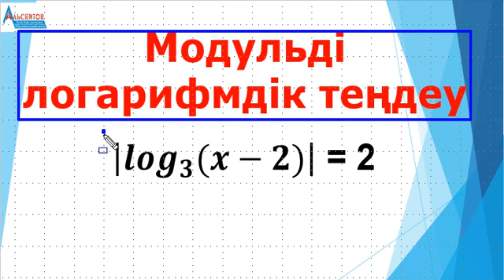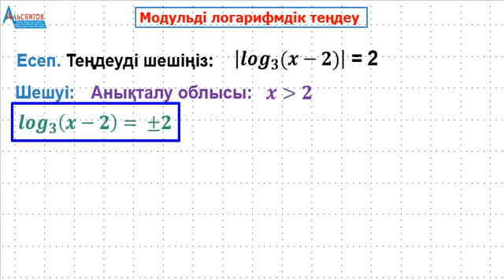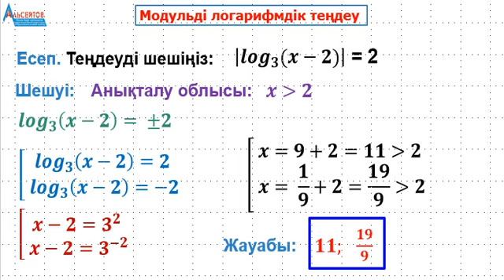Модульді логарифмдік теңдеу // ҰБТ Математика // Альсейтов білім беру орталығы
Модульді логарифмдік теңдеу // ҰБТ Математика // Альсейтов білім беру орталығы атты бейнеролик.
Каналды қолдау:
KASPI GOLD  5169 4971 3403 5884
HALYK BANK 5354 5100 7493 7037
KAZPOST 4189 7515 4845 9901

Бейнероликте модульді логарифмдік теңдеуді шешуге байланысты бір есеп толық талданады. Берілген теңдеуді шешу үшін модульдің анықтамасы мен логарифмдік теңдеулердің бір түрін шешу тәсілі қолданылады.

Күн сайын каналға Математикалық сауаттылыққа қатысты 1 ролик жүктеп отыратын боламын.